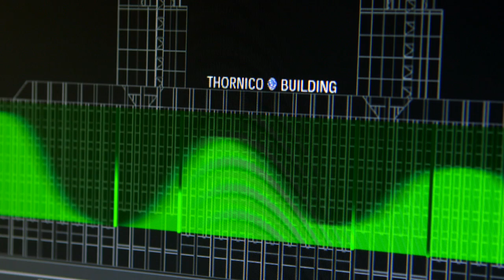Project: Thornico Building - from grey to green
The building is a large complex of office spaces, shops, dining and cultural facilities, two inner atriums and close to 800 parking spaces.
The lighting designs range from pragmatic functional light at the car entrance and in the atriums, light sources emphasizing the green values on flag poles, at the main entrance area and at the reception, to the most significant part -- 170 meters of vertical LED tubes distributed onto the 4.000 m2 facade

Martin Exterior 100 IP68™ LED, Martin Tripix Wash LED, Martin Exterior 400™ LED
Martin Easypix™ LED